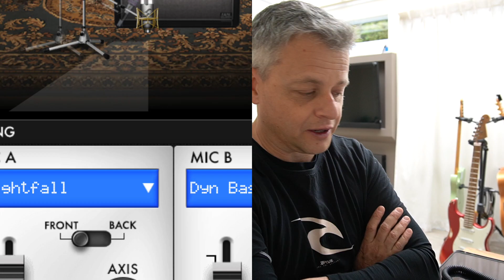Guitar Tones at Home - Ep5 - Studio kit vs Live Solutions & Tools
In this episode I consider recorded guitar tones from my Laney LC30 mk1 with the combination of Mics in my home studio blended with my Two Notes Captor X vs using a GFI System CabZeus Mono after realising the Sennheiser E906 picked up a lot of "room" sound due to its super-cardioid pattern.